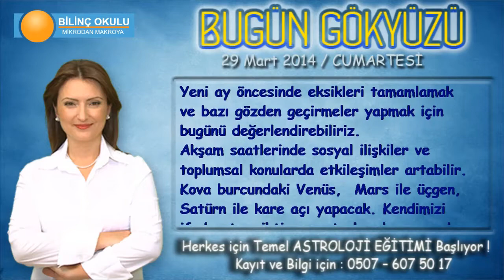AKREP Burcu, GÜNLÜK Astroloji Yorumu,29 MART 2014, Astrolog DEMET BALTACI Bilinç Okulu